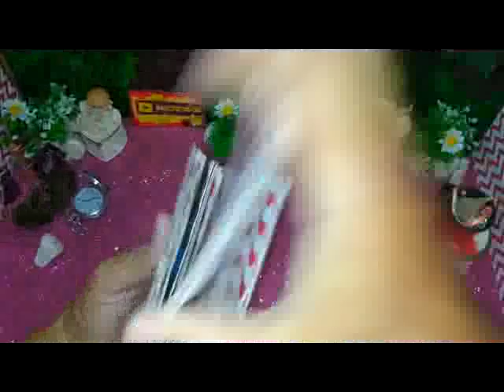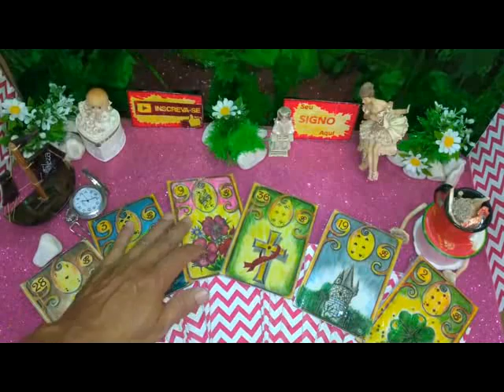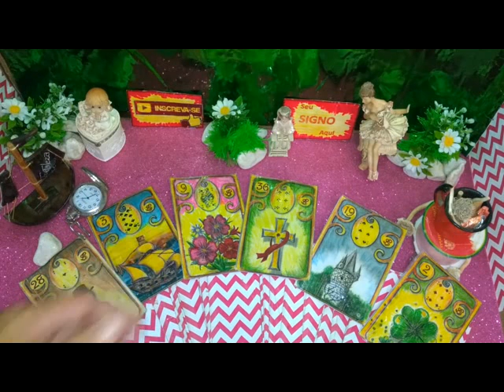Ele / Ela pensa em mim? O que sentiu?, O que vai fazer? Tarô revela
Ele pensou em mim hoje? O que sentiu?, O que pensa em fazer?
Tarot Responde Online

Bem Vindo ao Nosso Canal, se você diz: eu acredito em previsão de tarot, bem como diz : eu acredito em previsão dos signos, nós também acreditamos.

Aqui saberá nas cartas do tarot ele pensa em mim hoje?, o que sentiu?, o que pensa fazer. O tarô do amor e as cartas ciganas mostrando para sua vida como será previsão semana libra junho 2020 para Você.

O baralho cigano originou-se do famoso oráculo Tarot de Marselha. O povo cigano, ao conhecer as cartas de tarot, se fascinaram pelos poderes dele e começaram a utilizá-lo em suas práticas místicas de adivinhação, junto com a leitura de mãos. Assim, devido à sua cultura nômade, os ciganos levaram o baralho cigano para todos os lugares do mundo.

Esse jogo tornou-se muito famoso, por ser poderoso e não deixar passar nenhuma questão sem resposta. Ao jogar o baralho cigano, ele consegue se conectar com o consulente e, assim, trazer um 'relatório completo' de todos os pontos bons e ruins que estão interferindo na questão levantada pelo consulente.

Há também uma antiga lenda que liga a origem dessas cartas com a civilização perdida de Atlântida. A história conta que os sábios desse povo tomaram ciência de que sua civilização local desapareceria e, para que seus conhecimentos não fossem esquecidos, decidiram viajar até o Egito para entregarem os ensinamentos aos sacerdotes egípcios.